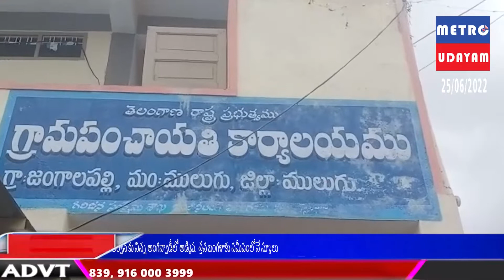పల్లెప్రగతి లో పారిశుధ్య రహిత గ్రామం గా జంగాలపల్లి.పంచాయతీ కార్యదర్శి.ఎస్.తిరుపతి.